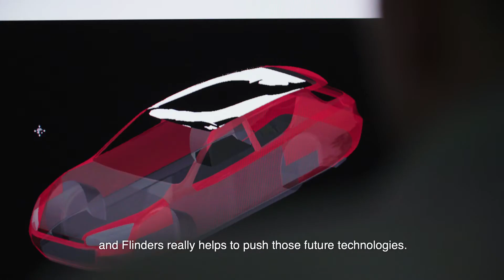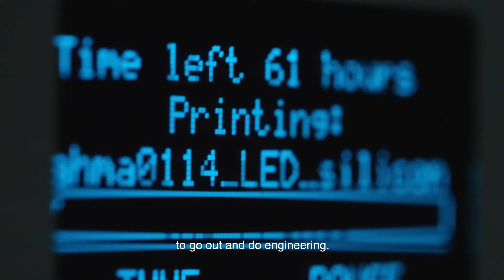Study Mechanical and Electrical Engineering at Flinders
Meet Cameron Pike and Jessica Muster – both completing a Mechanical Engineering honours degree at Flinders. Jessica is also completing an Electrical Engineering honours degree.

“Just being able to work in these facilities is amazing, they have really put a lot of effort into providing the students with such facilities – looking at the future there is so much scope for progress and Flinders really helps to push those future technologies.” Cameron Pike

“I decided to study here at Flinders because of how close it was to industry… the separate campus and all the facilities here were really new." Jessica Muster